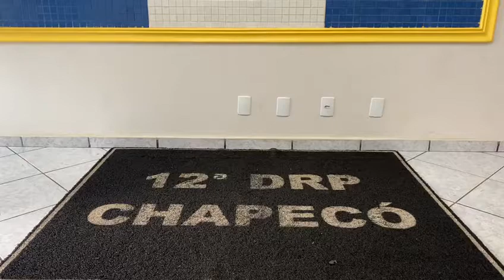Segurança Pública em Alerta: Policiais civis paralisam atividades externas na região de Chapecó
Ação é uma manifestação contrária a algumas propostas apresentadas no projeto para Reforma da Previdência. Em várias cidades, policiais fizeram ato devolvendo algemas e coletes